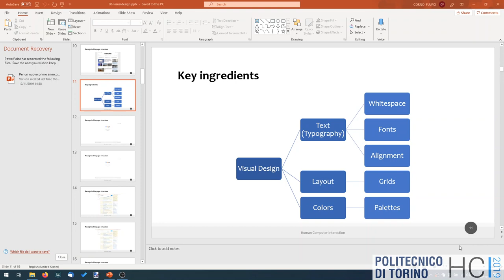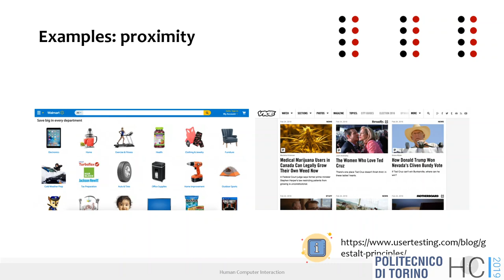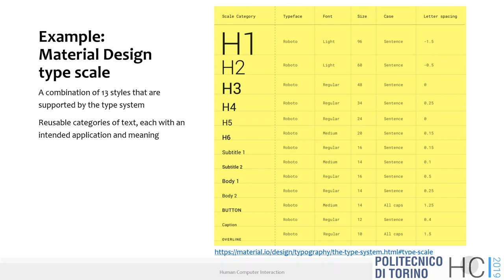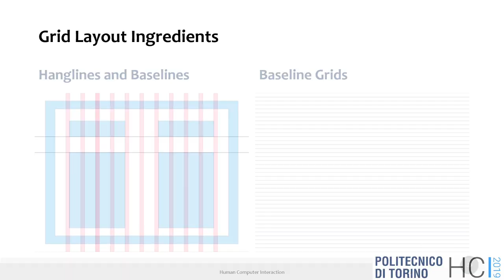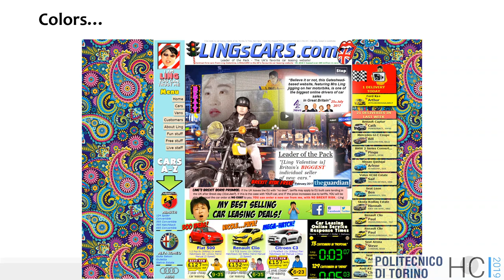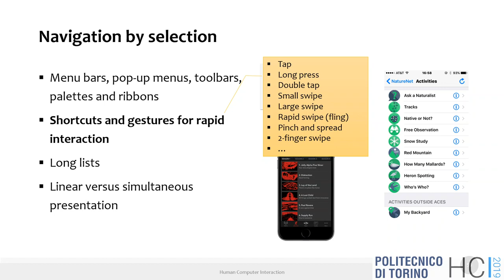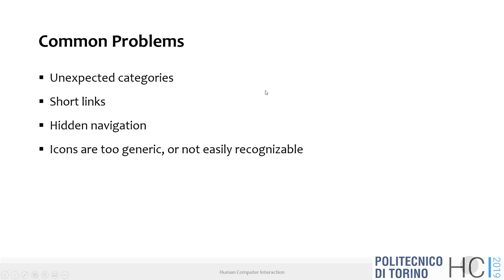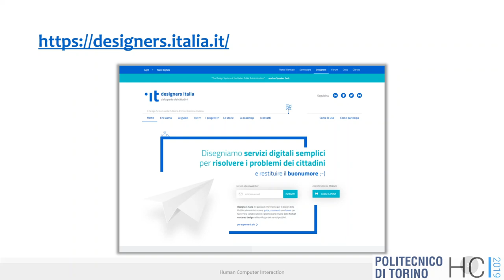HCI2019-L13: Visual Design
Lecture 13, date 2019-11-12: Visual Design